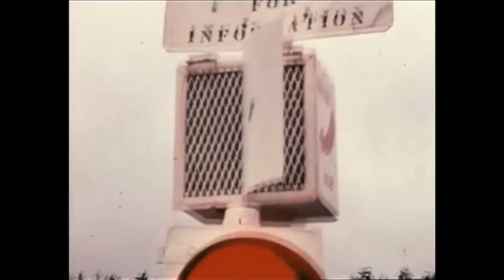Big Mama Thornton, Muddy Waters, Big Joe Turner, George "Harmonica" Smith - LIVE IN CONCERT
Big Mama Thornton, Muddy Waters, Big Joe Turner, George "Harmonica" Smith - LIVE IN CONCERT at the University of Oregon 1971 - from the DVD Gunsmoke Blues - TopCat Records